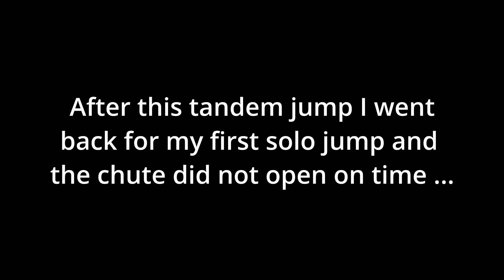Experience The Thrill Of A 13,000 Ft Freefall Dive || Kalos!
Welcome to Kalos, in this episode we willfully hurl our bodies out of a perfectly good aircraft at 13,000 feet as we we reach a speed of 120 MPH before pulling the ripcord to hear nothing but silence as we drift like a dandelion in the wind to back to earth.